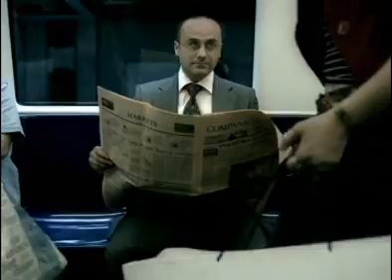UniCredit la Metrou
spot UniCredit